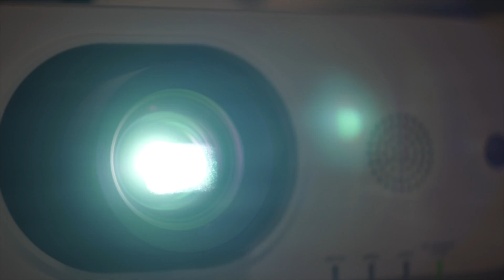Duyen Ha Resort Cam Ranh Mice To Meet You Final Asset [5*hotel VietNam]